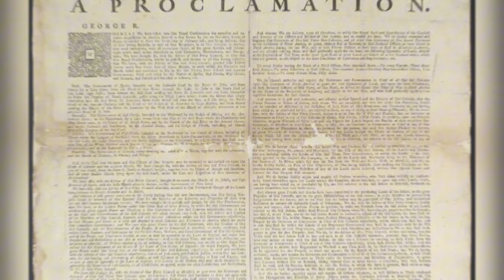history of the ojibwe tribe, native american people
The Ojibwe, Ojibwa, Chippewa, or Saulteaux are an Anishinaabe people in what is currently southern Canada, the northern Midwestern United States, and Northern Plains. They are Indigenous peoples of the Subarctic and Northeastern Woodlands.

american history x scene
native american
native american history
american history trailer
american war history
documentary
history america
america
history documentary
american history movie
american revolution
american revolution history
trailer american history x
black american history
black history
african american history
african american
crash course american history
crash course
american history x curb
history channel
american history channel
world history
american history x song
american story